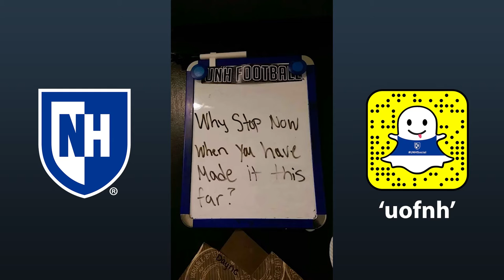UNH Snapchat Takeover: Trevon Bryant '18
Junior Trevon Bryant, Human Development and Family Studies major with a minor in Psychology, took over the 'uofnh' Snapchat account for the day on Monday, February 20, 2017 to share his story as a UNH student, division 1 football player, and inspirational Snapchatter. Follow 'uofnh' on Snapchat for more UNH content